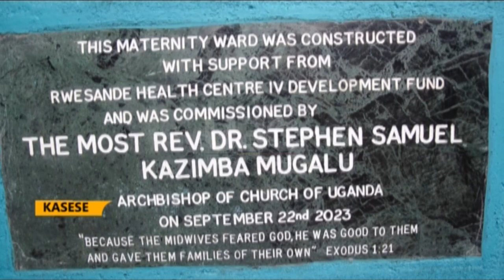Archbishop Kazimba on Kasese pastoral visit - Urges Kasese residents to maintain peace and unity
The Archbishop of the Anglican Church of Uganda, His Grace, Dr. Stephen Kazimba Mugalu, has called for peace and unity amongst the people of the Rwenzori region.
Archbishop Kazimba who is on his Pastoral visit in Kasese, stressed the need for the people to remain united and observe peace for each other at all times.